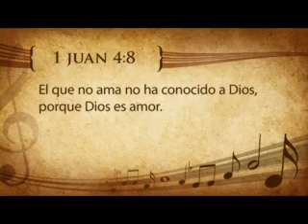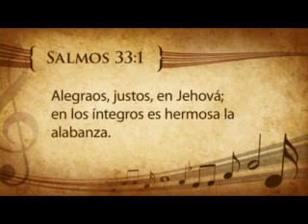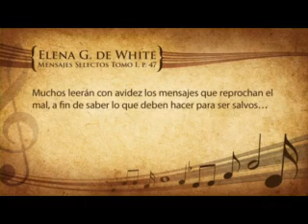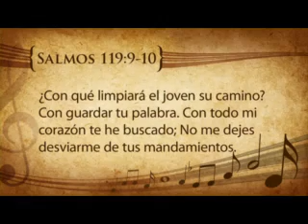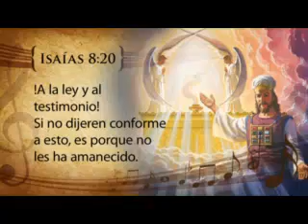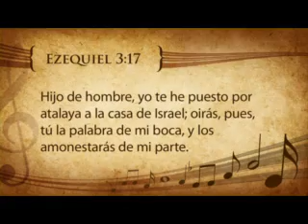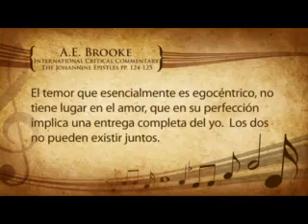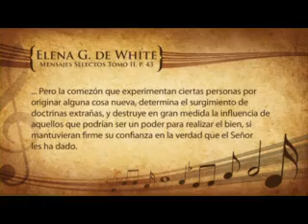1/8. Oliver Coronado - El Poder Oculto de la Música - Sin amor, no hay musica